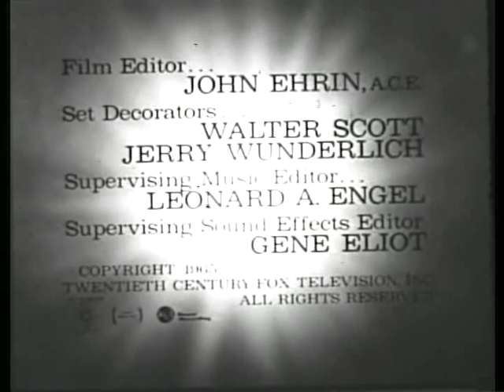The Long Hot Summer - 'Stranger to the House' as broadcast on 30 September 1965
This is a complete episode from the tv series: The Long Hot Summer, starring Edmond O'Brien, Roy Thinnes and Ruth Roman. The episode: 'Stranger in the House' introduced Lana Wood to the cast and was broadcast on 30th September 1965